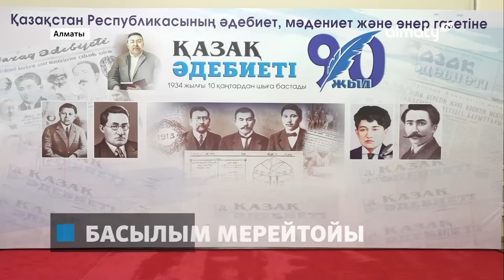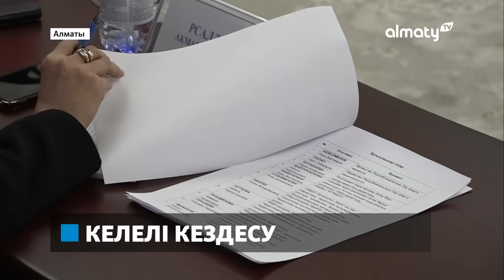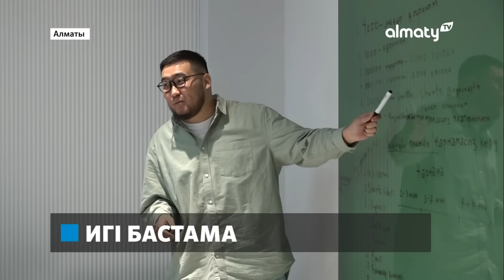ШҚО-да өртенген үйден әйелдің денесі табылды: Күндізгі жаңалықтар (15.01.2024)